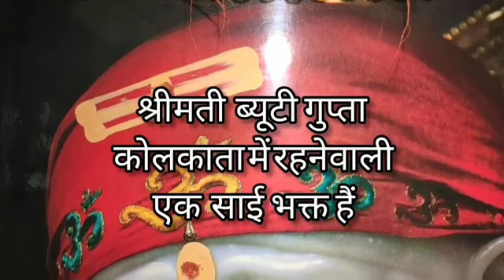Sai Baba miracle story. Shirdi Sai Baba magical photo l साई बाबा की चमत्कारी तस्वीर